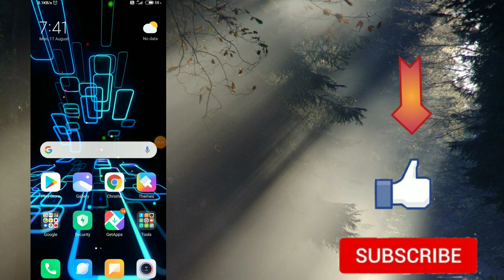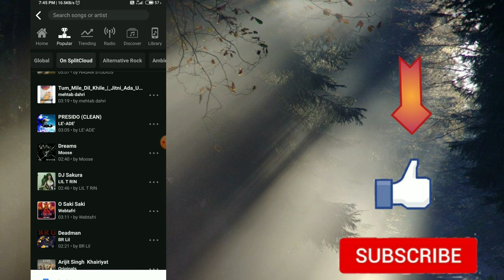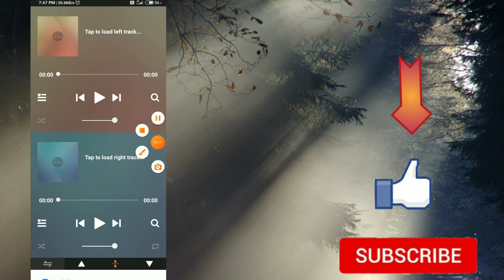Download Free Unlimited Songs And lyrics with this music player 2020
Visit My Instagram ID__//

Contact WhatsApp to comment now__👍

  👆__For more great content daily

अपने मोबाइल फोन से सारी dublicat फोटो ऑडियो वीडियो फाइल सिर्फ एक बार मे ही Delete कर सकते है